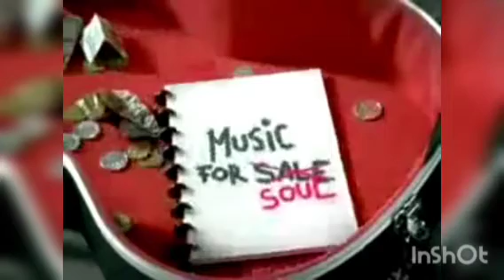Iklan LA Lights Indiefest 2007 - Music For Soul 15 detik (2007)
Iklan ini biasanya stlh pemutaran Mega Sinetron di RCTI, Sinema Asyik di TPI, dan Big Movies di Global TV pd thn 2007